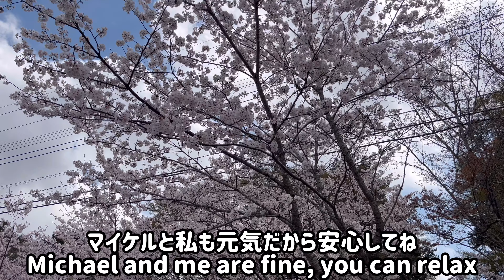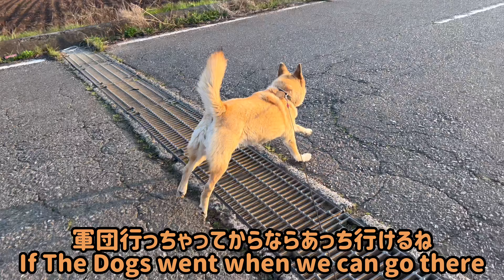230330 霊名ルカパパの一周忌 St. name Luca husband’s 1st Anniversary of Returning to Heaven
3/30のおはようさん😇

パパの帰天から一年が経ちました。
一周忌です。
忘れた日はないし、寂しくなったけど、泣いた日はなかったし、空虚感に打ちひしがれる日もなかったな。
うまく付き合えてる方だと思います。
マイケルはもちろん、犬達の存在も大きいです。
相方ロスには是非犬をたくさん😄🐕🐶🐶🐶🐶🐶🐶

今朝は農作業が始まっていたので、繋いで道を散歩しました。
何年ぶりだろう。
砂利でコロコロしたり、車が来ると止まって待ったり、昔通り。
たまには良いかも知れません。

今日はビッグサイトの展示会に行って来ます。
日頃使っている刻印機のパーツ屋さんが出展しています。

 It's been a year since my husband passed away.
 It's the first anniversary.
 I haven't forgotten a day, I've been lonely, but I've never cried, and I've never felt emptiness.
 I think I’m getting along well.
 Not to mention Michael, the presence of dogs is also big.
 A lot of dogs heal of your partner loss 😄🐕🐶🐶🐶🐶🐶🐶

 Farm work had started this morning, so we took a walk on the road.
 How many years has it been?
 Rolling around on the gravel, stopping and waiting when a car comes, just like the old days.
 It may be good once in a while.

 We’re going to the Big Sight exhibition today.
 A parts shop for the stamping machine that we use every day is exhibiting.